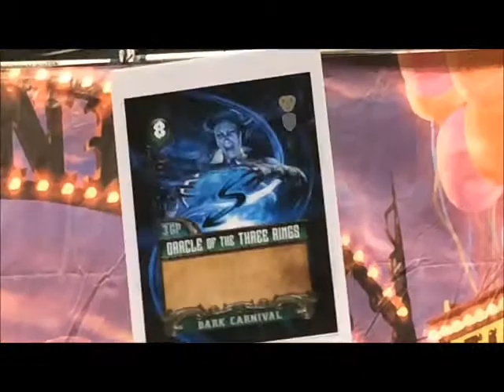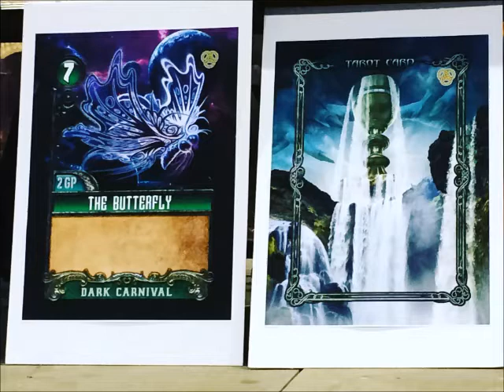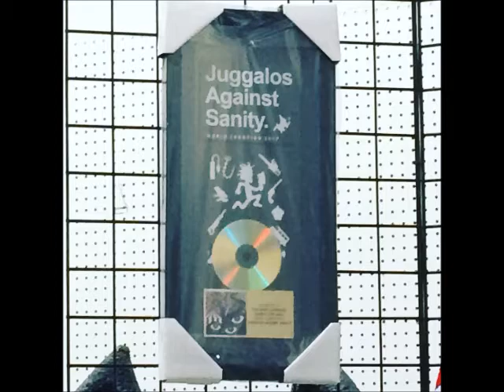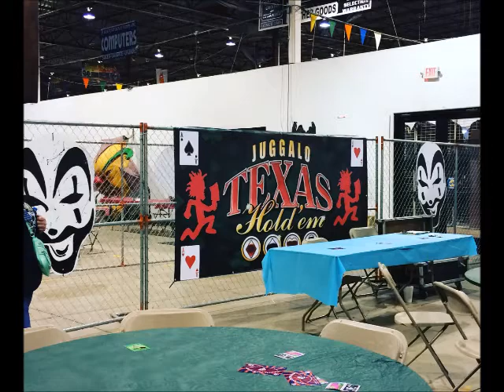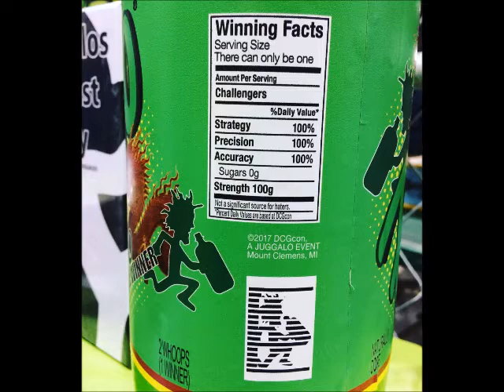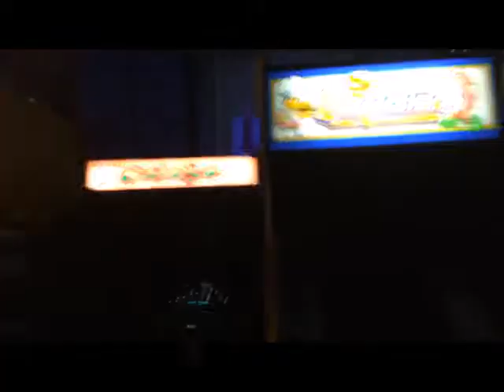DCGCON Vlog : Day #2